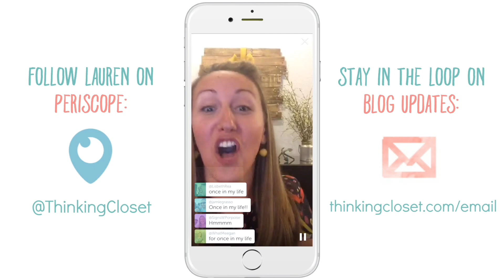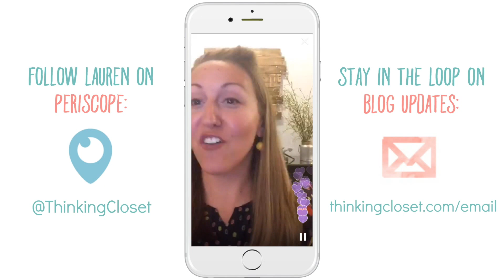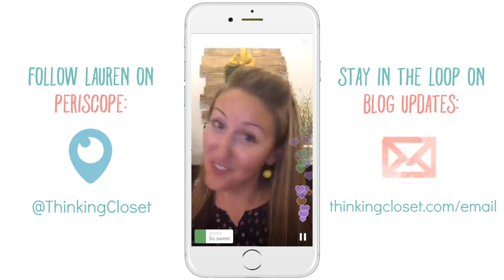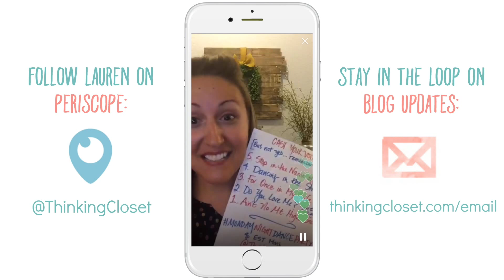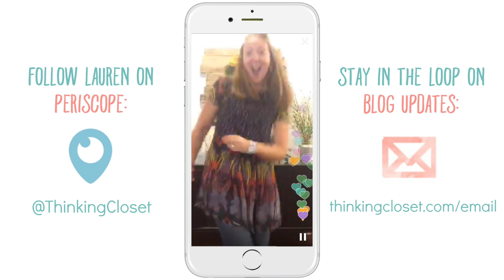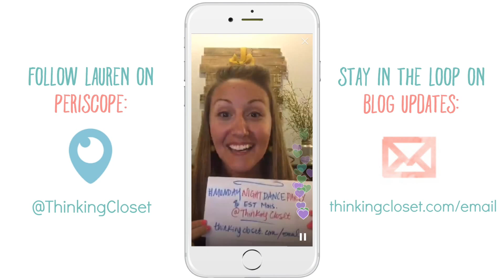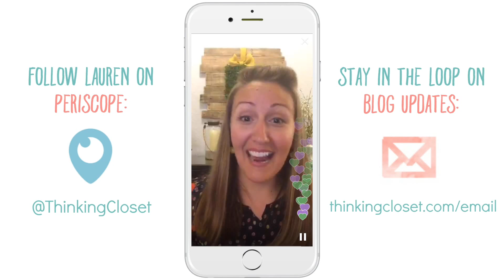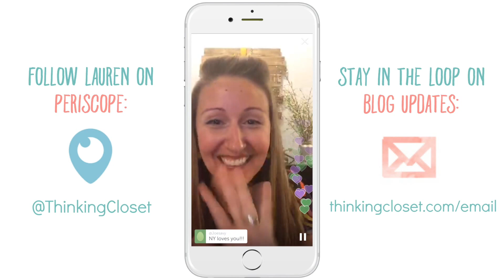5 Motown Dance Songs from the 1960s: Periscope Monday Night Dance Party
Case of the Mondays?  Prepare for a pick-me-up with our second weekly Monday Night Dance Party and game of Name That Tune on Periscope.

THIS WEEK'S THEME:

The marvelous Motown music of the 1960s!

NOTE: The music cuts out at 13:22 - 14:43 because "Do You Love Me?" can't be played on YouTube without copyright permissions, so you can dance in your imagination during that one!

And be sure to stick through to the end when the live viewers get to vote on their favorite song for us all to dance to together, in a virtual dance party around the world. You can even join us now through the gift of time-travel in this Periscope replay!

"So come on, every guy grab a girl, everywhere around the world."

CATCH US NEXT TIME!

And you're going to want to mark Mondays at 9 p.m. eastern on your calendar, so you can be sure to join us for our next dance party!

And let's make Mondays fun!